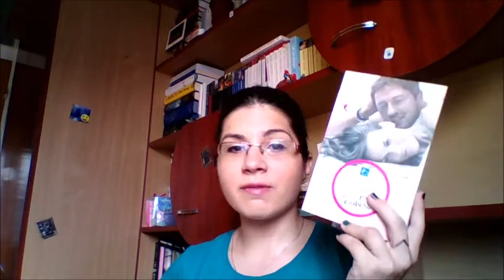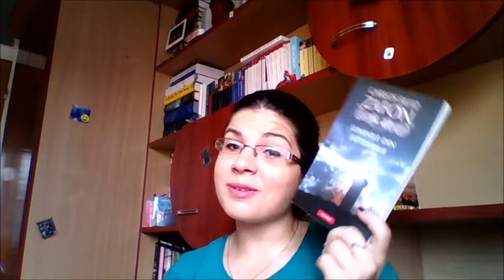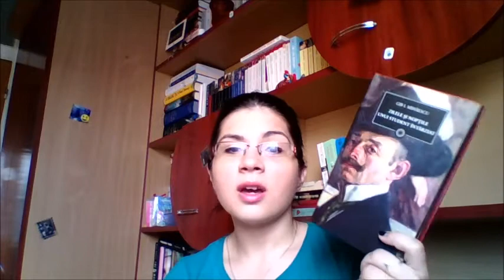Summer read-along TBR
Primul meu read-along! wow! Summer read-along-ul e organizat de Anddeea si dureaza intre 28 iulie - 2 august.